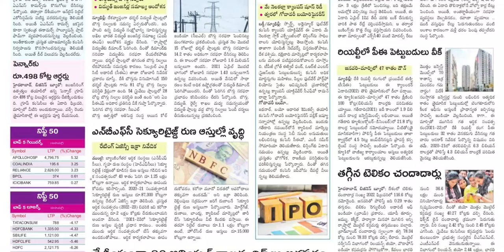SAKSHI PLUS 20 APRIL 2022 WEDNESDAY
Telangana news
Ap news
Cricket news
Sports news
Cinema news
Bussines newspaper
Crime news
Chaduvu paper
Education newspaper
Eenadu antharyaami
Antharyami eenadu
Telugu antharyaami
Apprentice jobs
Vasundara paper
Eenadu vasundara
Eenadu karimnagar
Haaybujji paper
Prathiba
Eenadu pratibha newspaper
Prathiba paper
New intiatives by politicians
Telugu news
Gk questions